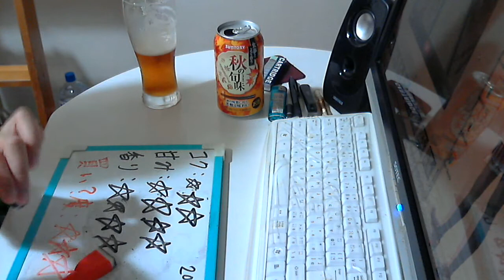酒好きな新潟人の飲酒動画 part1176 秋の旬味 【第３のビール】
甘み：★★★★
香り：★★★